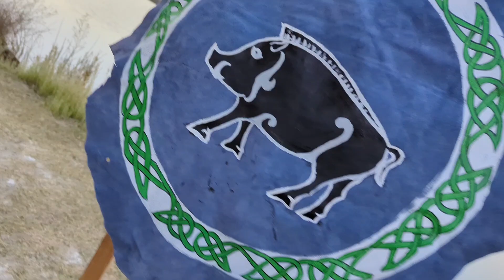October 10, 2023